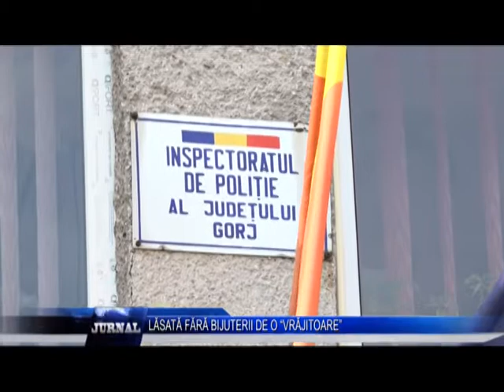LĂSATĂ FĂRĂ BIJUTERII DE O “VRĂJITOARE”